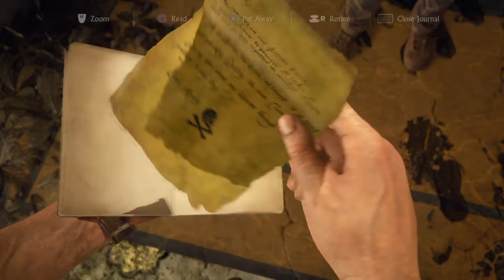Uncharted 4: A Thief’s End™